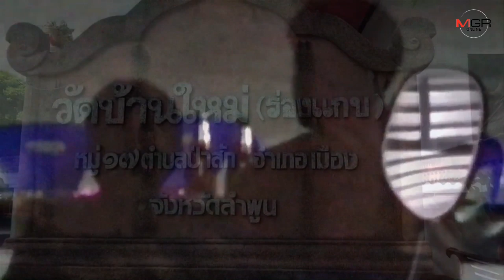วิจารณ์ขรม!งานวันเกิดพระจัดเวทีติดกำแพงวัดไม่พอ ควักล้วงนักร้องสาวแต่งหวิวกันครึกครื้น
26/12/2019 วิจารณ์ขรม!งานวันเกิดพระจัดเวทีติดกำแพงวัดไม่พอ ควักล้วงนักร้องสาวแต่งหวิวกันครึกครื้น

ลำพูน – ศรัทธาโวยไม่เหมาะสม..งานวันเกิดพระ มีทั้งตั้งเวทีแสดงดนตรีติดกำแพงวัด จัดเหล้า-เบียร์พร้อมสรรพ แถมแฟนเพลงทั้งล้วงทั้งควักนักร้องสาวแต่งตัววาบหวิวกันครึกครื้น